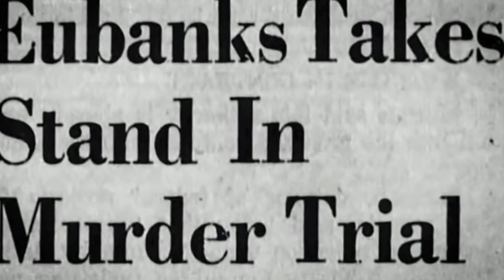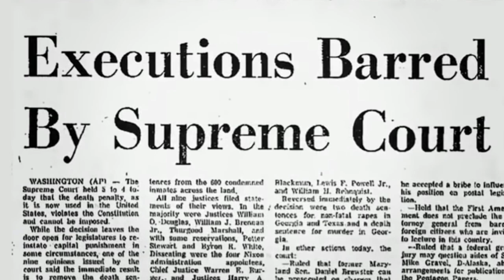The Strange Case of Lester Eubanks | Unsolved Mysteries | Death Row Fugitive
Today we take a look at the disappearance of Lester Eubanks that will be featured on Netflix's Unsolved Mysteries Volume 2 episode called Death Row Fugitive.

00:00 Intro
00:18 Lester Eubanks